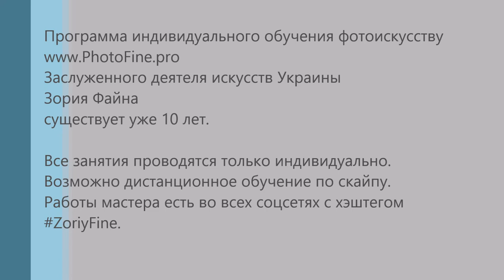Отзыв выпускницы фотошколы (06.07.18).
Отзыв выпускницы авторской фотошколы Зория Файна.
Мы обучаем очно и дистанционно.